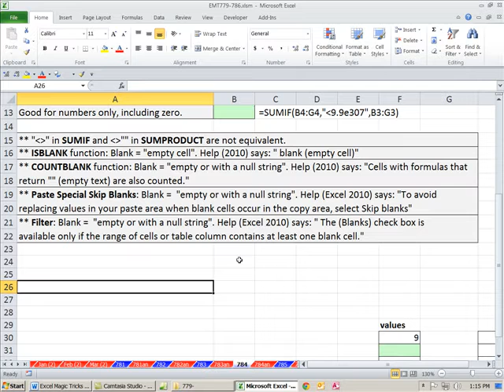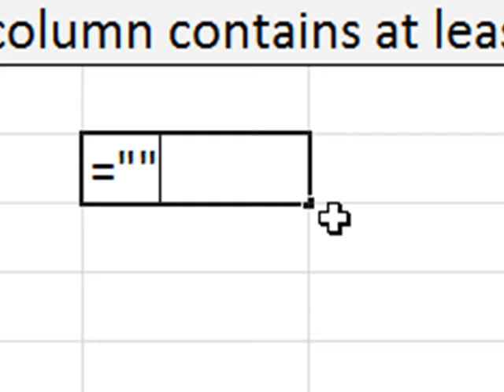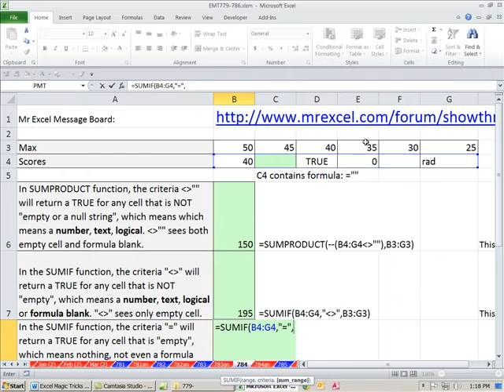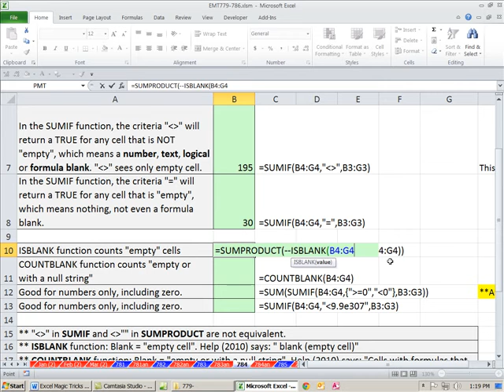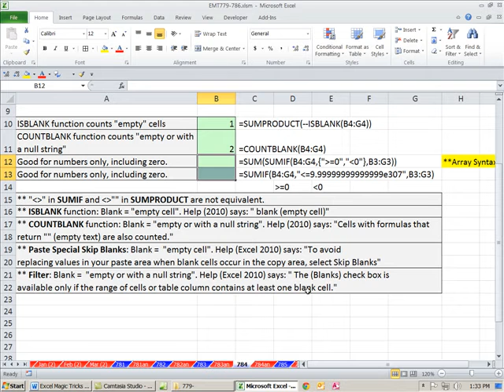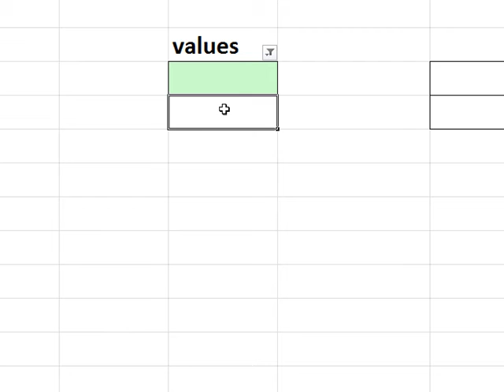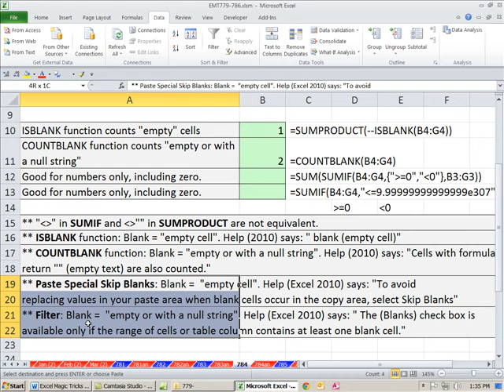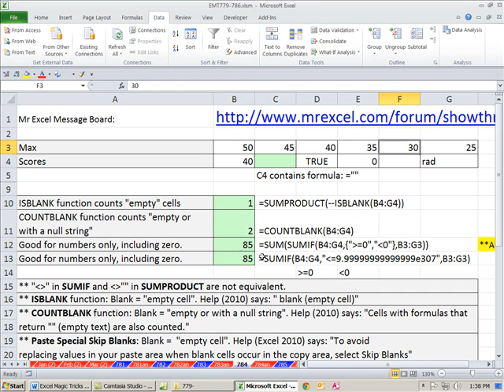Excel Magic Trick 784: Empty Cells OR Formula Created Blank: Confusion Over Word "Blank"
Learn about important distinction between an empty cell and an Null String (Formula Created Blank) for the following:
1. criteria for SUMIF function
2. criteria for SUMPRODUCT function
3. ISBLANK function
4. COUNTBLANK function
5. Filter Feature
6. Skip Blanks Paste Special
7. Formula for summing numbers only
8. Array Syntax and how you do not need to use Ctrl + Shift + Enter